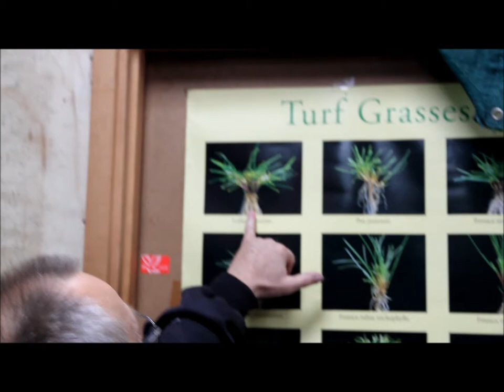Bagom Gartneren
Interview view med Preben som står for Randers FC's plæner